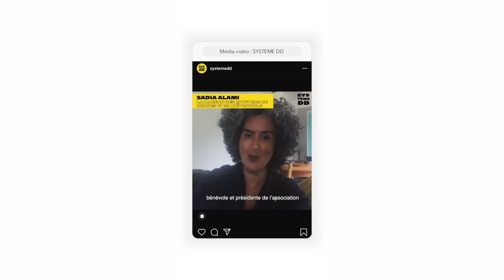Ongaeshi Studio - Showreel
Nous racontons les histoires de ceux qui font le monde d’aujourd’hui et de demain.
Les histoires de de ceux qui avancent.
De ceux qui changent le monde.
Nous racontons un monde qui évolue.
Nous racontons des parcours de vie.
Nous racontons les mutations qui nous entourent.
Les mutations sociales.
Les mutations technologiques.
Les mutations écologiques.
Nous croyons aux histoires racontées par des hommes et des femmes.
Pour donner vie à leurs récits, nous les suivons dans leurs parcours.
Pour construire toutes ces histoires, nous écrivons, nous enregistrons, nous filmons.
Nous créons des contenus sous toutes ses formes.
Et vous, quelles histoires voulez-vous raconter ?